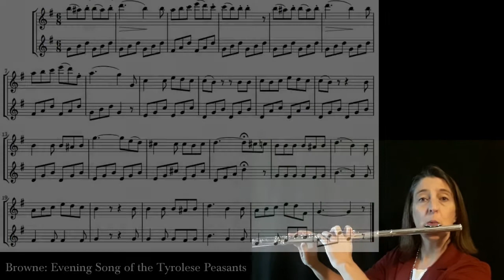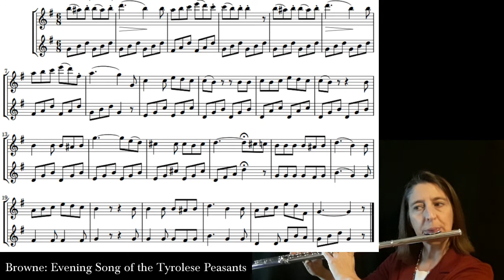Browne: Evening Song of the Tyrolese Peasants (Play Along)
Play along duet video for Evening Song of the Tyrolese Peasants by Harriet Browne (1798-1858).  It's based on a poem by her sister, Felicia Hemans.  Play it twice through: I play part 1 the first time and part 2 the second time.